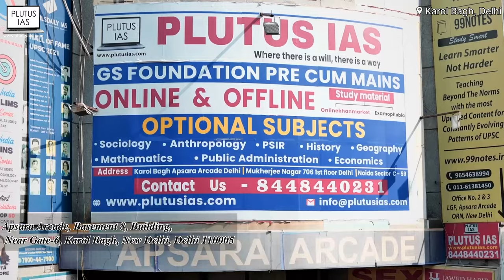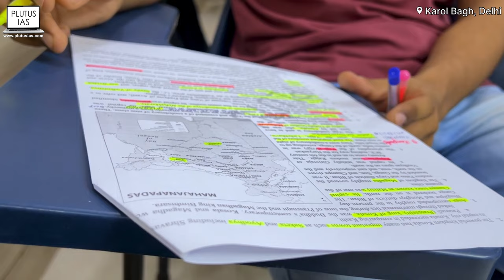Plutus IAS Coaching at Karol Bagh | UPSC Civil Services Exams | Best IAS Coaching in Delhi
Plutus IAS Coaching, located in the heart of Karol Bagh, is your gateway to success in the civil services examination. Our channel is your one-stop destination for comprehensive IAS preparation. This video showcases our commitment to excellence, providing a glimpse into our world-class faculty, meticulously designed study materials, and innovative teaching methodologies. Whether you're a first-time aspirant or a seasoned candidate, our experienced educators are dedicated to nurturing your potential. Join us at Plutus IAS Coaching in Karol Bagh and turn your dreams into reality.

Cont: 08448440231